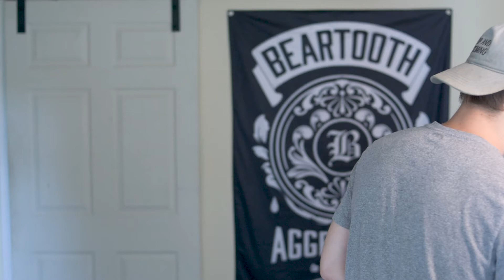Fit For A King | BackBreaker | Vocal Cover + Extra Lyrics | Javin Foncannon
Ayooooo, back at it with another cover. Probably the kind you've been waiting for. Enjoy this fit for a king vocal cover of back breaker from the dark skies album.